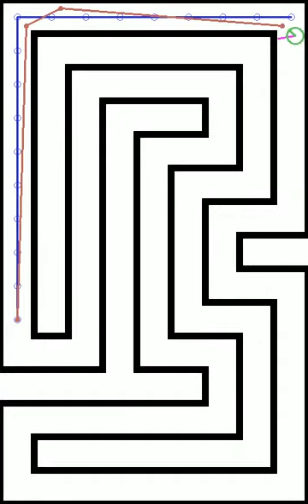RussianAiCup 2015 - 5